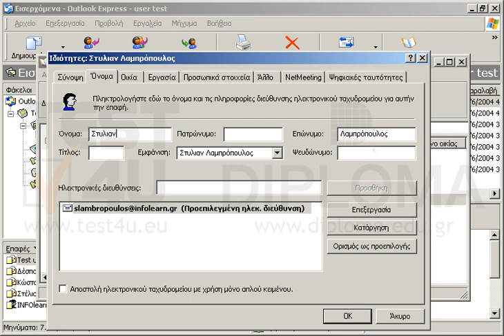Αλλάξτε στις επαφές τo μικρό όνομα του Λαμπρόπουλου από Στέλιος σε Στυλιανός